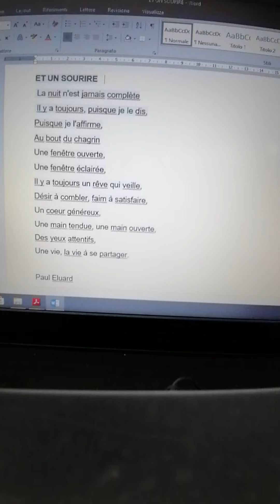Et un sourire | Paul Eluard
"Et un sourire" poesia di Paul Eluard